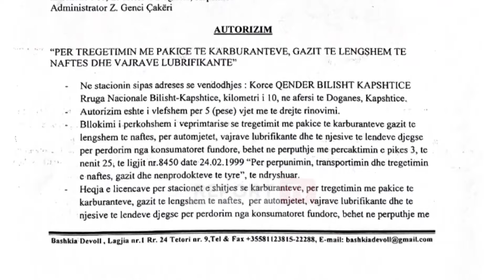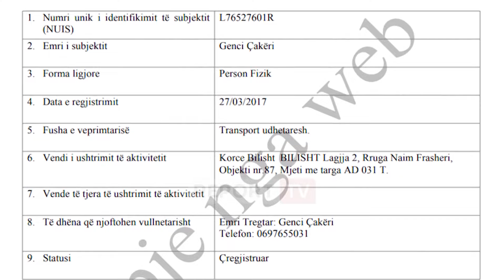SPAK merr të pandehur kryebashkiakun e Devollit, akuzohet se licencoi karburantin që ishte ndërtim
Hetimi i SPAK vjen pas një kallëzimi të depozituar në Prokurorinë e Posaçme Antikorrupsion, nga një subjekt tjetër. Kryebashiaku i Devollit akuzohet për "shpërdorim detyre". Duro reagon dhe thotë se "nuk shpërdorova detyrën, por plotësova detyrën". Pretendon se firmosja ishte sipas ligjit, të autorizimit të Tatim-Taksave për shitjen e subjektit